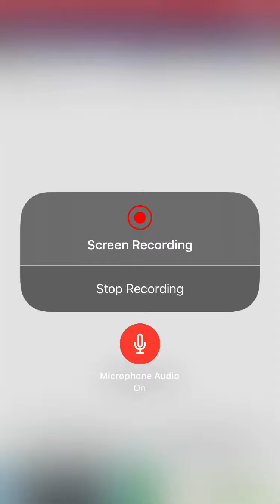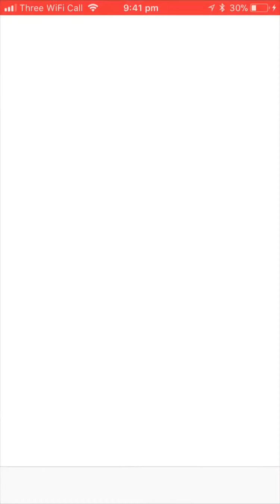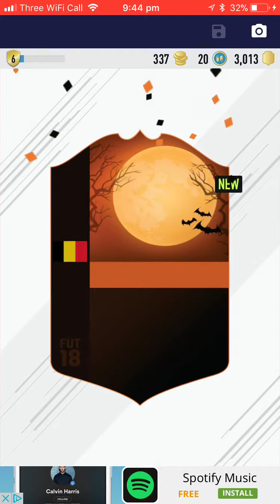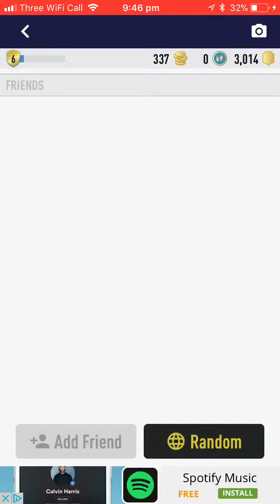Fut pack opening (500k and 44 PB tokens) 😱😱